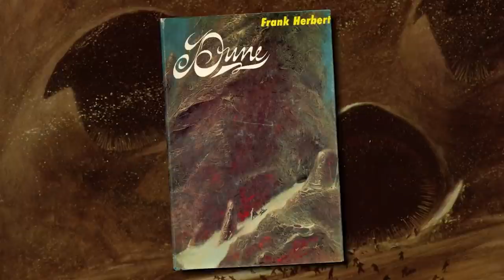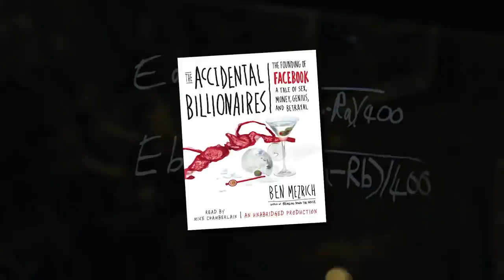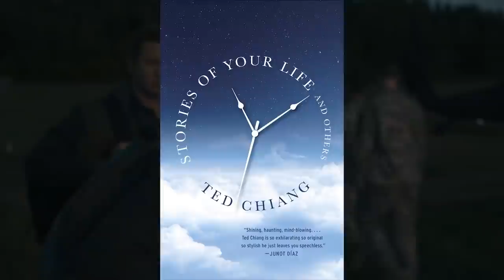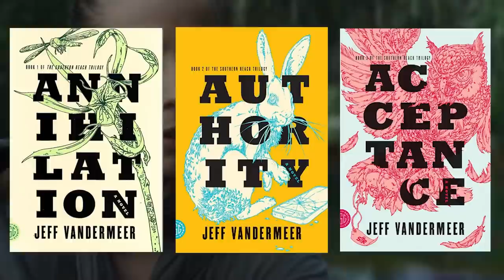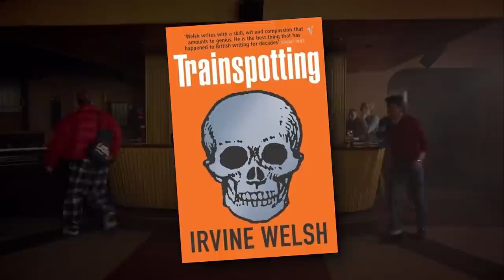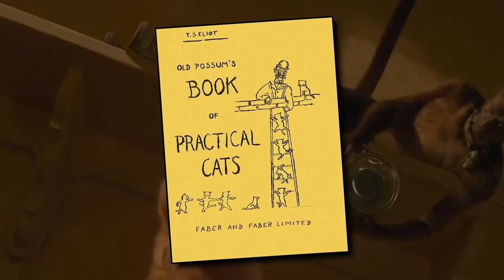10 Películas Que Jamás Hubieras Imaginado Fueron Adaptaciones De Libros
Si bien muchos de nosotros probablemente leímos más en los últimos seis meses de lo que hemos leído en mucho tiempo, eso no significa que los libros no hayan sido una parte importante de nuestras vidas por mucho tiempo. Tanto así que los libros incluso son parte de las películas que vemos.  Así es, toneladas de nuestros libros preferidos de todos los tiempos se han convertido en nuestras películas favoritas. Y no solo estamos hablando acerca de Harry Potter ni de El señor de los anillos. Hablamos del tipo de películas que amamos, pero que no teníamos idea de que de hecho se basan en libros desde el inicio. Algunas adaptaciones al cine hacen famoso a su material de origen, y algunas son más famosas por sí solas que los libros en los que se basan y que se pierden en el olvido. Por ejemplo, aquellos que vivieron los años ochenta probablemente sepan que Dune de hecho comenzó como una serie de novelas, ¡pero las audiencias más jóvenes podrían no saber ese dato! Definitivamente no sabíamos que El diablo a todas horas se basa en un libro, o que La llegada de Denis Villneuve se basó en una historia corta. El club de la pelea fue un libro antes de ser una película de que se supone no podemos estar hablando, Red social está basada en un libro novelesco llamado Multimillonarios por accidente que habla sobre el ascenso y caída de los fundadores de Facebook, y Aniquilación de hecho se basó en un lkibro de un trilogía. Existen aún más películas que no eran historias originales incluidas en este video, ¡así que échale un vistazo!